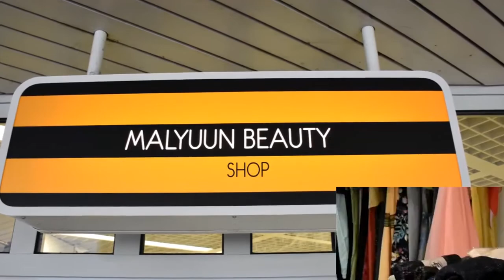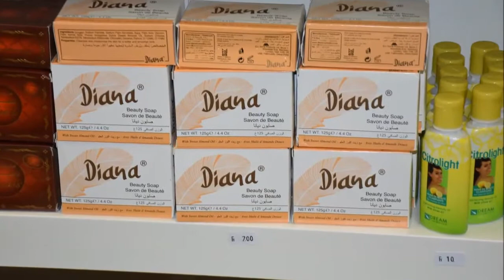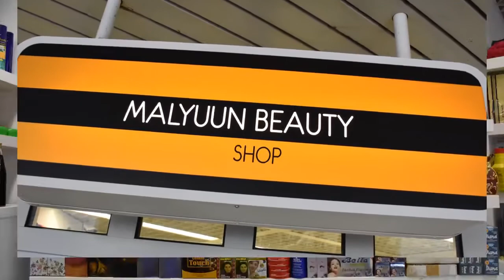MALYUUN BEAUTY SHOP DUKANKA QURXINTA DUMARKA OO KU YAALA SWITZERLAND MAGALADA ST GALLEN